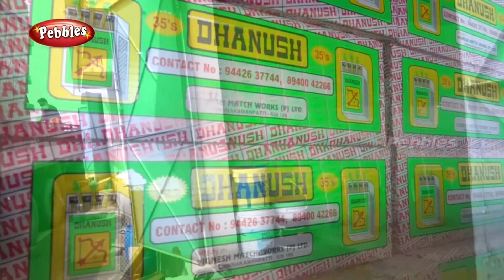തീപ്പെട്ടി നിർമ്മിക്കുന്നത് കണ്ടാലോ | Match Box Factory | match boxes | Match box Manufacturing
തീപ്പെട്ടി നിർമ്മിക്കുന്നത് കണ്ടാലോ
 Match Box Factory
  match boxes
 Match box Manufacturing